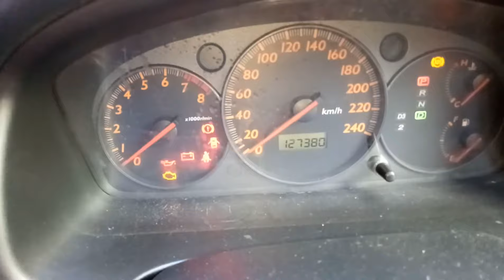Dijual Honda Stream Automatic tahun 2005 Merah Samarinda HP/WA;0852.4690.2754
Dijual Honda Stream Automatic tahun 2005 Merah Harga
Rp 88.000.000 Pembeli Serius Silahkan Liat Barang Posisi Samarinda Kalimantan Timur TLP;(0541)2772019 HP/WA;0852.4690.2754 PINBB;D9844F83